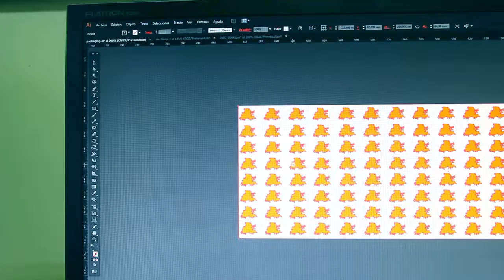GRAFITAS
Proyecto Diseño Gráfico